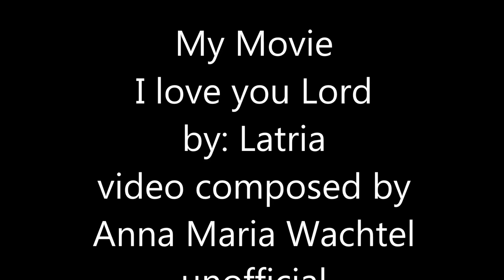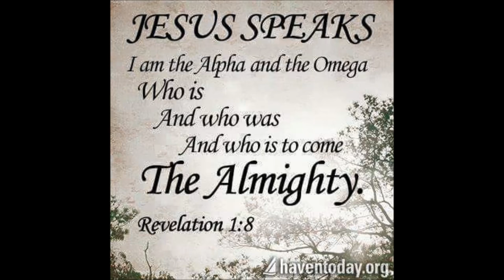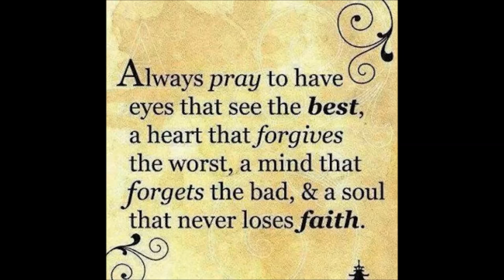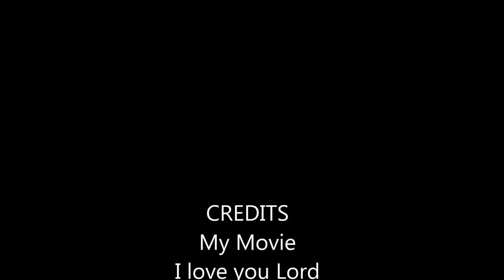sweet sound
My Movie
I love you Lord
by: Latria
video composed by
Anna Maria Wachtel
unofficial